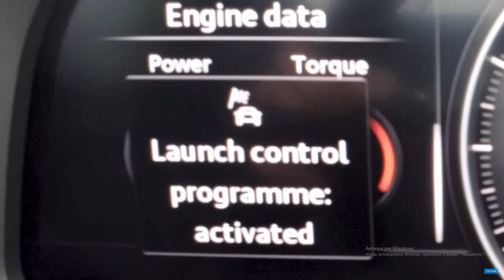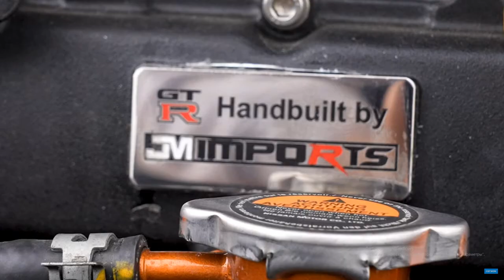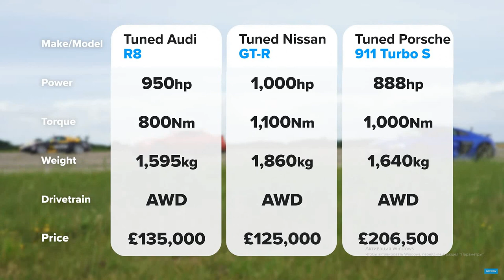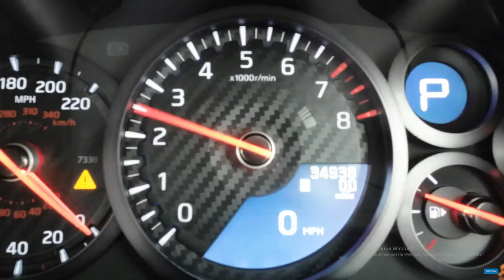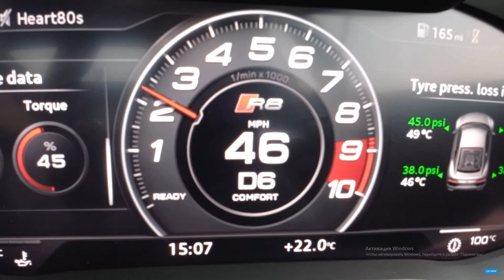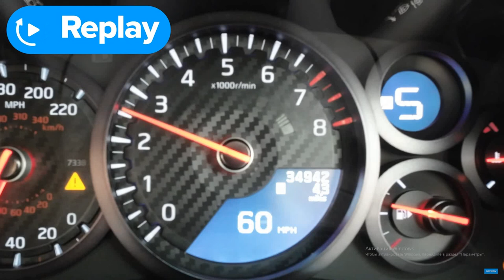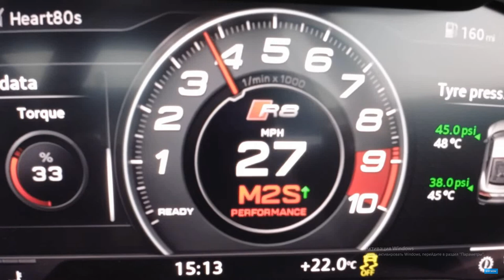900hp Turbo S v 950hp R8 v 1,000hp GT-R: DRAG RACE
EPIC tuned drag race let’s gooo!!

We’ve got a Porsche 911 Turbo S going up against a Nissan GT-R and an Audi R8, but they’re all putting out a whole lot more power than they normally would!

Let’s start with the Audi R8. Normally it comes equipped with a 5.2-litre naturally-aspirated V10 that can put down 620hp and 580Nm. However, it’s had a twin-turbo added to it, and as a result, it can now produce an incredible 950hp and 800Nm! It still weighs in at around 1,595kg, and with the tune, it costs £135,000.

Next up we have the GT-R. It’s packing a 3.8-litre twin-turbo V6. Normally you’d expect it to put down 550hp and 620Nm of torque, however, it’s had a whole load of work done to it, and it can now produce 1,000hp and 1,100Nm! It’s a fair bit heavier than the R8, at 1,860kg, and it comes in at around £125,000.

Then finally we have the 911 Turbo. It’s still powered by a 3.8-litre twin-turbo flat-six, however, the power output has been increased from 650hp & 800Nm to 888hp and 1,000Nm! However, the car was originally bought well above the asking price, so even though the tune costs less than the other cars, the total price of the car is over £206,000!!

So how will this one play out? The Porsche may have the least power, but will the epic launch system propel it to victory? Or could one of the other two snatch it? There’s only one way to find out… LET’S RACE!